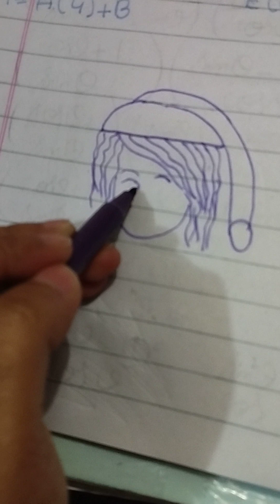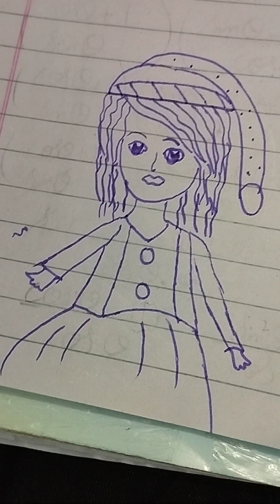hand made # drawing # drawing a Barbie doll so 😀 nice 🥰